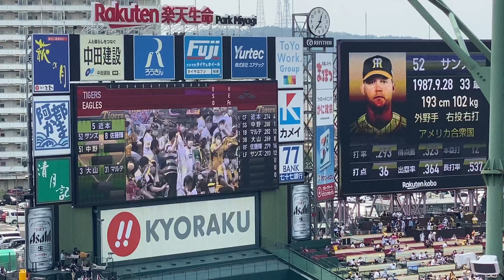【楽天vs阪神】2021年6月13日スタメン発表